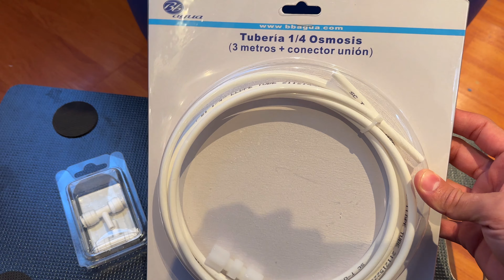🚰 USO SOLO AGUA DE OSMOSIS EN MIS ACUARIOS DURANTE 1 AÑO 💦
Durante un año usaremos únicamente agua de osmosis remineralizada en todos mis acuarios...de esta forma tendremos una calidad de agua y estabilidad en parámetros mucho mayor, esperemos ver resultados positivos 💪

VIDEO GUIA:

00:00 INTRODUCCIÓN
00:43 MIS MOTIVOS
02:43 PREPARACIÓN DEL EQUIPO DE ÓSMOSIS
09:31 REMINERALIZAR EL AGUA